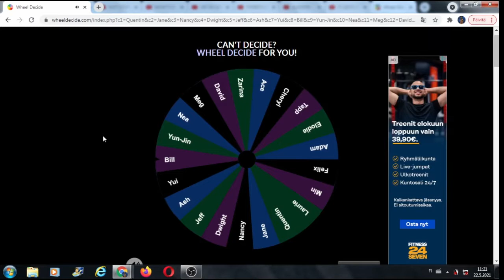Nancy VS Ash | Survivor Tournament